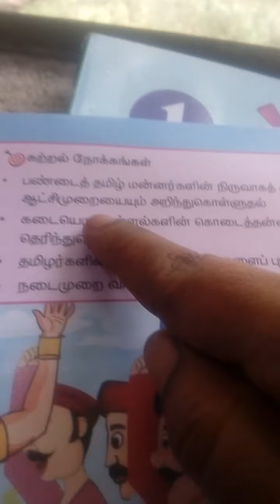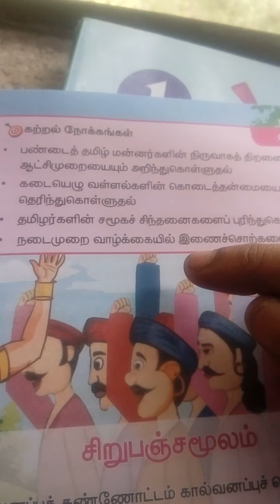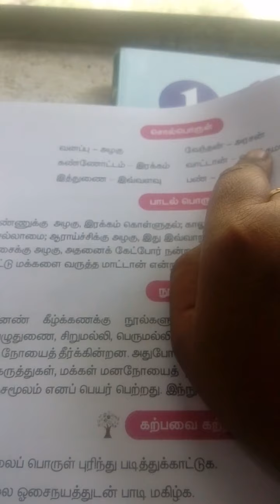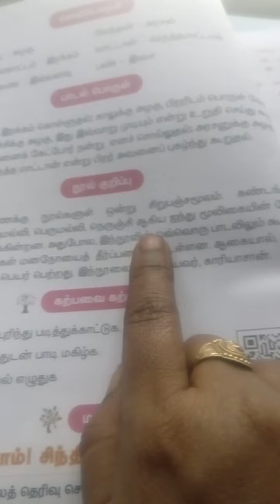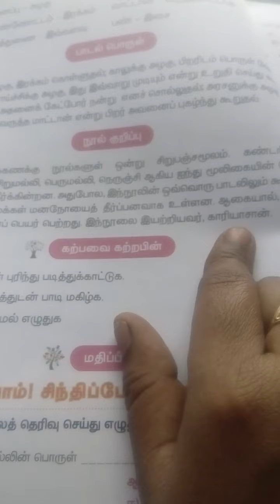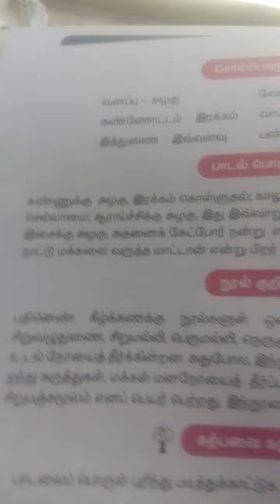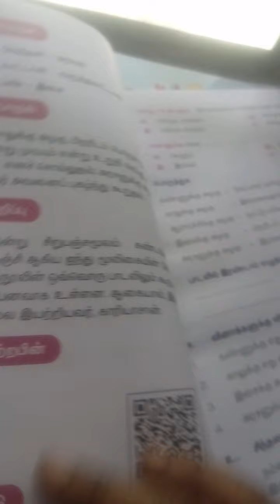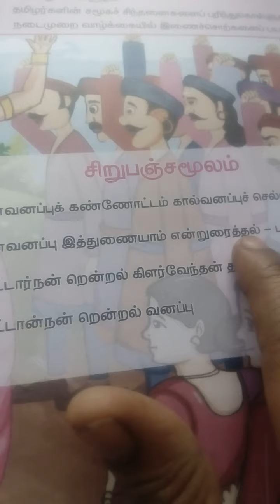5th std Tamil 3rd term.